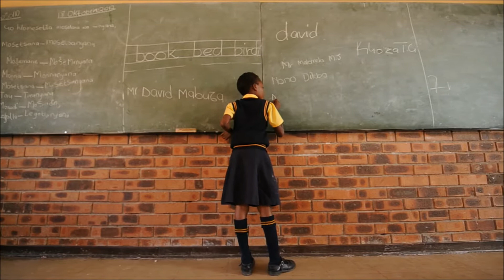Lions, Land, People - Creating a LionHearted World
The Global White Lion Protection Trust (WLT) is a leader in community-based conservation, dedicated to establishing a LionHearted Leadership model in which Lions, Land and Humans can flourish in harmonious co-existence. With a track record of over 2 decades, this registered charity has been implementing a multi-level socio-economic strategy to create a better future for all, while restoring the true relationship between human systems and eco-systems.

This LionHearted initiative arose from a solution-based approach to reverse the crisis faced by Panthera leo, and White Lions in particular.  Regarded as the King of Kings by the Tsonga and Sepedi peoples, these iconic animals are on the brink of extinction. Exclusive to the biodiversity of the UNESCO-declared Kruger-to-Canyons Biosphere, these genetic rarities play a critical and totally unique role in the survival of their endemic ecosystem, and restoration of natural order. For over 6 decades, these genetic rarities have been artificially removed from their endemic habitat, and exploited in zoos and circuses around the globe. Today, White Lions are still not protected by law and may be commercially hunted in the wild - and in cages.